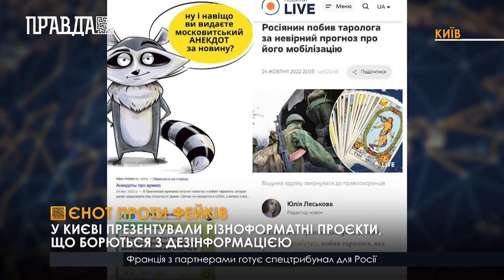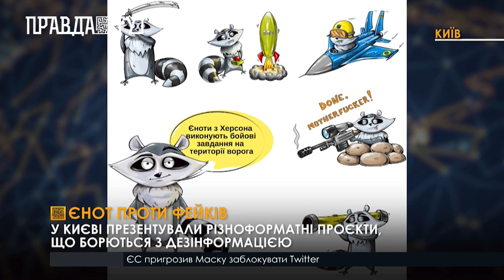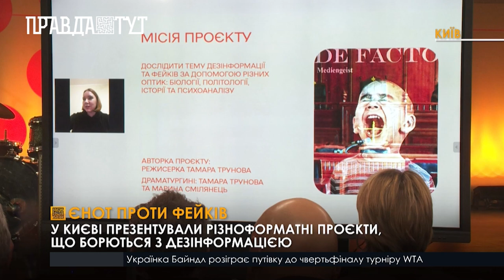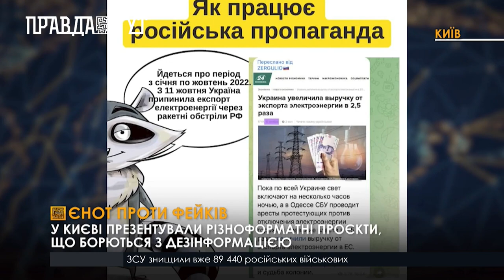У Києві обрали переможця акселерата Mediengeist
Mediengeist -  можливість створити власний проєкт з протидії дезінформації. Це складова частина заходів, на які Міністерство закордонних справ Німеччини виділило кошти з додаткового бюджету на 2022 рік. У фіналі опинилися 5 різноформатних розробок. Грошову підтримку  для масштабування проєкт  отримала ідея інтерактивної гри  «Нота єнота».